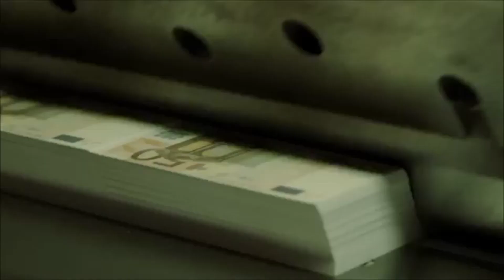Money Heist: TOP 5 BEST CHARACTERS! (LA CASA DE PAPEL)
guys money heist is a good ass show, if you havent watched it i'll give u my netflix account. Top 5 Characters today!

(WILL BE EXTENDED)